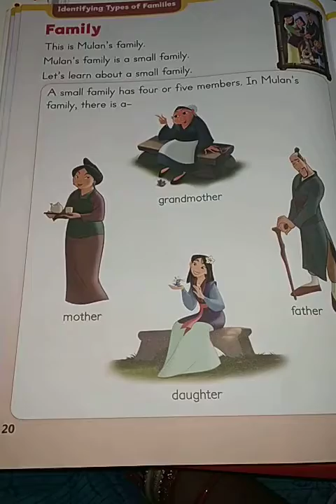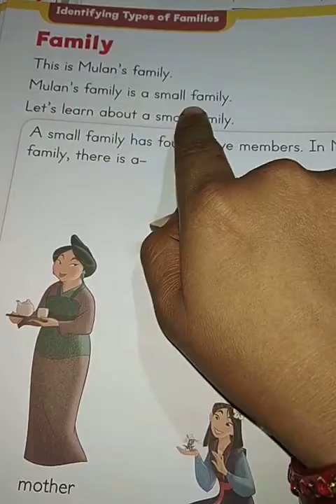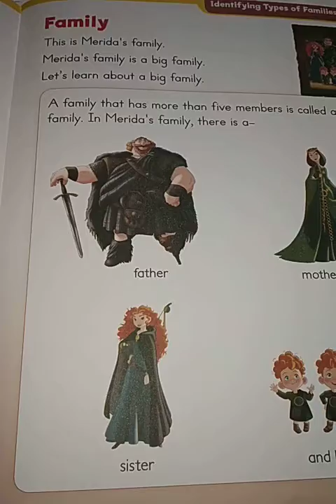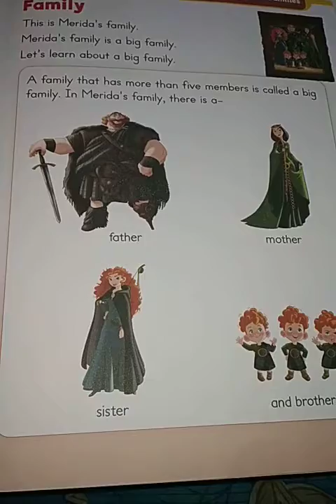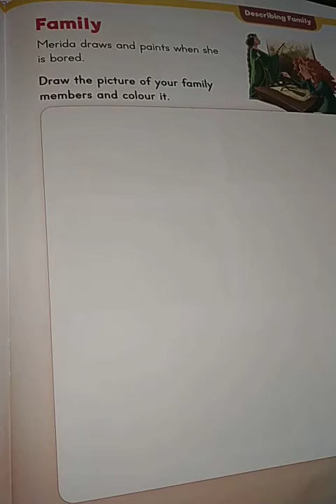Family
what is family ?